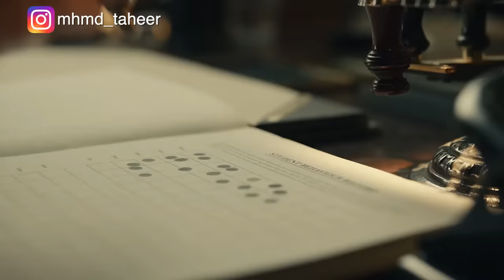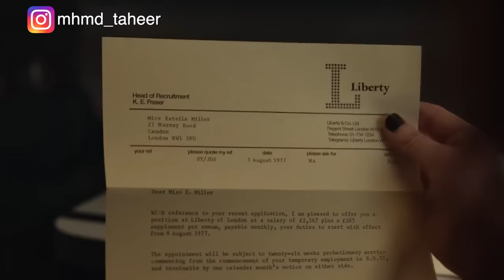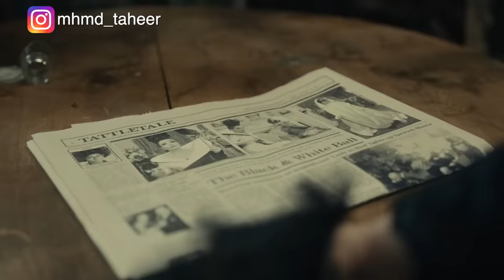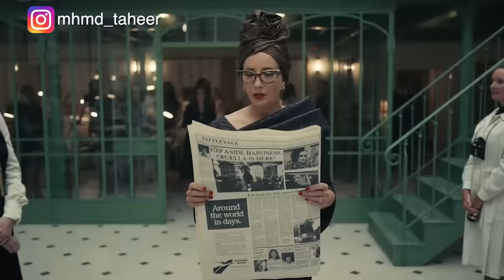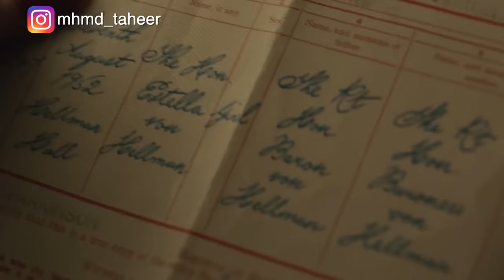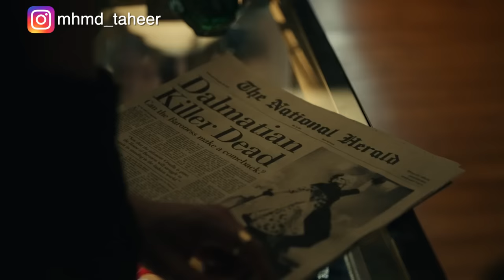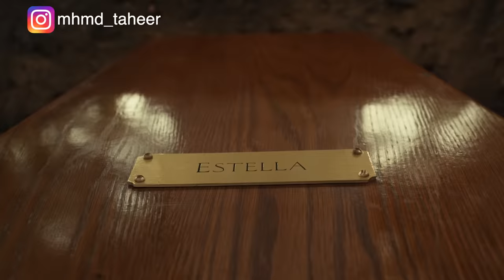بنت بتتولد جسمها مقسوم نصين.. كل نص فيه روح شخص مختلف! Cruella